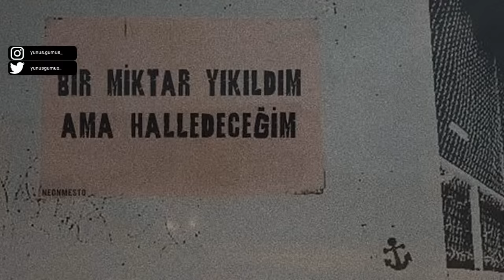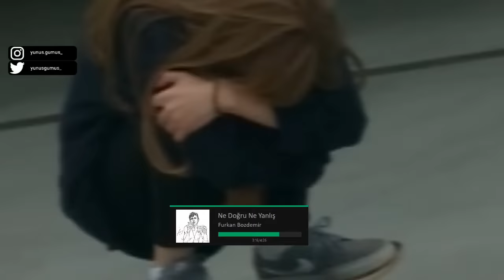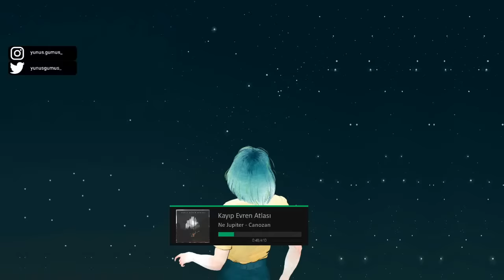hiç düşmedim mi aklına, hiç çalmadı mı o şarkı.